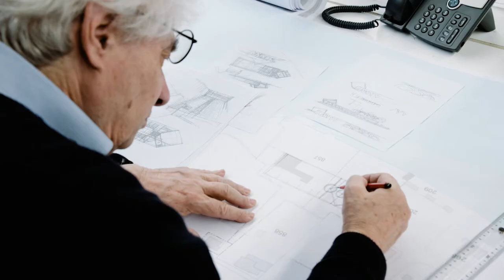Mario Botta The Space Beyond